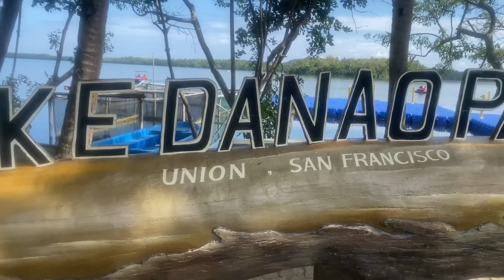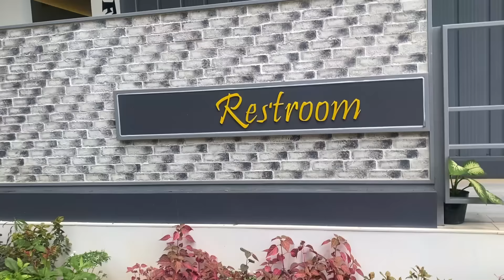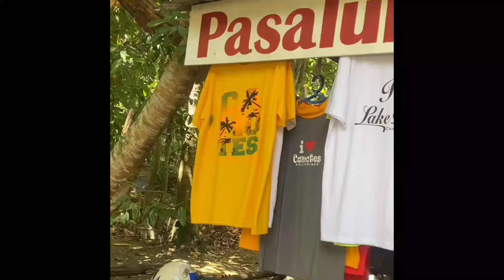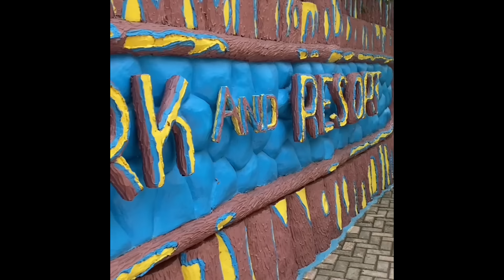Lake Danao Park | San Francisco Camotes IPANGHAMBOG GYUD TIKA Episode1